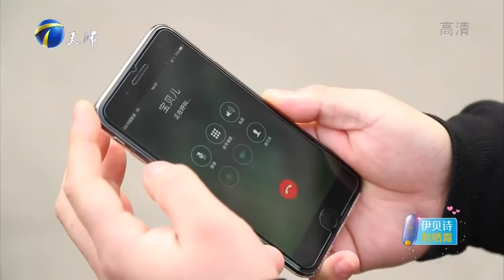爱情保卫战 20170207：“文盲”老公高能开撕酒鬼妻子